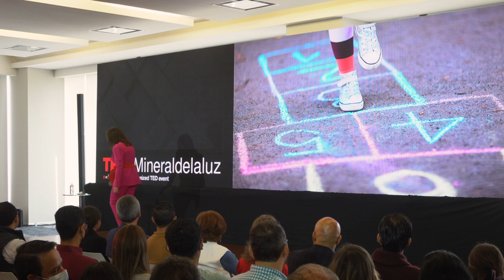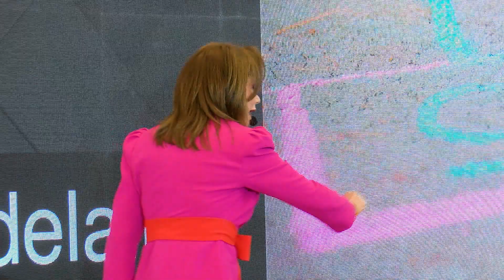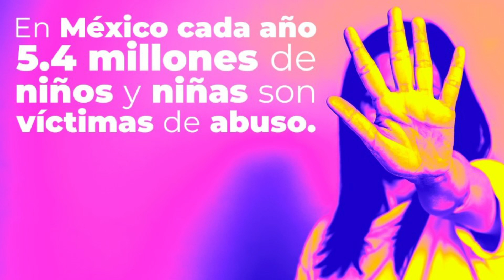Los colores de la infancia | Lupita Valenzuela | TEDxMineraldelaluz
La infancia está llena de colores, sin embargo, algunos niños viven momentos de obscuridad a causa del abuso infantil, Lupita Valenzuela nos comparte acciones y nos lleva a tomar conciencia de este grave problema social. Los niños son el futuro de la sociedad y juntos debemos de trabajar para que vivan una infancia feliz. . Doctora en Desarrollo Humano, Maestra en Desarrollo Organizacional con un Bachelor´s degree en Administración de Negocios. Licenciada en Psicología, Coach, Conferencista y Docente.  . Actualmente está cursando una Maestría en Tecnología Educativa en el Tecnológico de Monterrey.
. Ha ocupado posiciones de alta dirección en empresas transaccionales y desde hace 15 años ha colaborado en diferentes instituciones educativas.
Actualmente es la Rectora de la Universidad Virtual del Estado de Guanajuato. Durante su trayectoria laboral ha recibido distintos reconocimientos nacionales e internacionales This talk was given at a TEDx event using the TED conference format but independently organized by a local community.